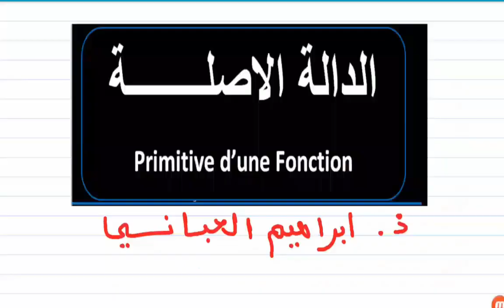التانية باك| الدوال الاصلية| تمرين02